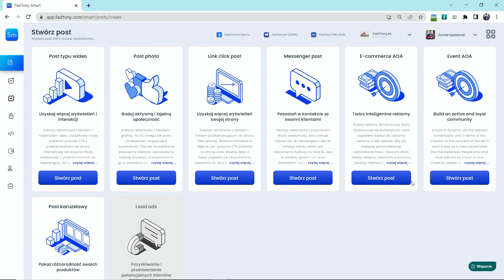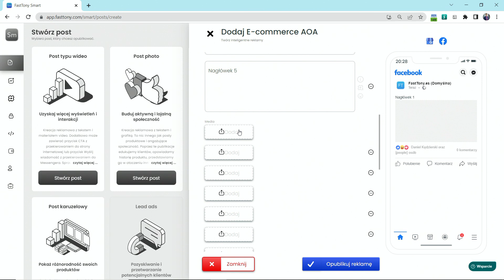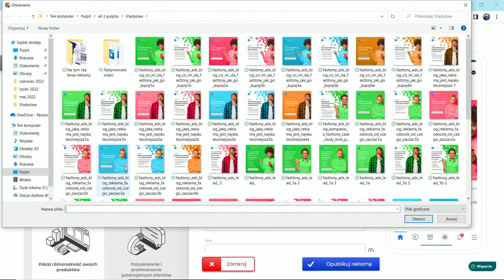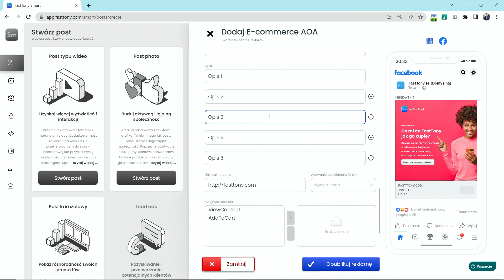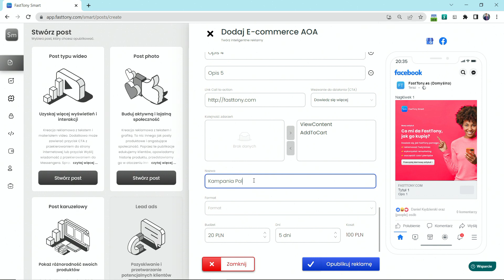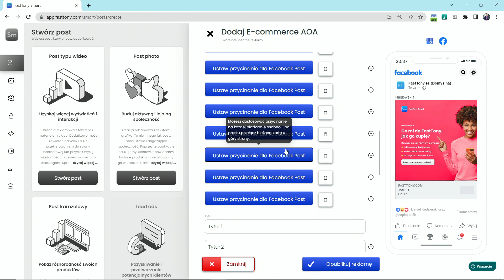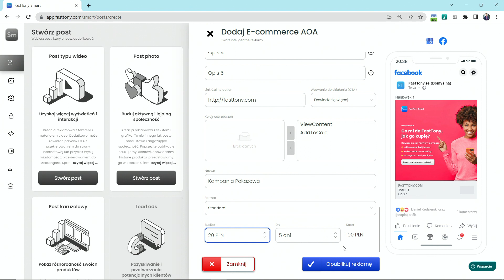Jak zrobić 1250 reklam w 1 minutę na Facebooku - PORADNIK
Film trwa znacznie dłużej niż 1 minuta ale pokazuje jak krok po kroku zrobić reklamę która będzie miała aż 1250 kreacji (wersji treści reklamy z grafiką)
Można to zrobić w mniej niż jedną minutę a wystarczy do tego:
1. przygotować 5 opisów do reklamy na około 2-3 linijki
2. przygotować 5 tytułów do reklamy
3. przygotować 5 opisów (krótkich tj. do 30 znaków)
4. przygotować 10 grafik do reklamy